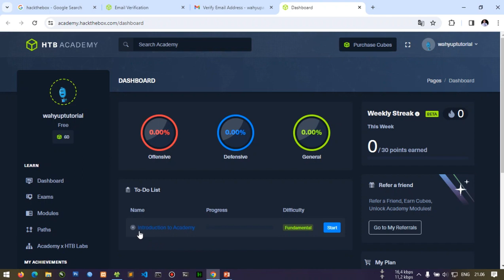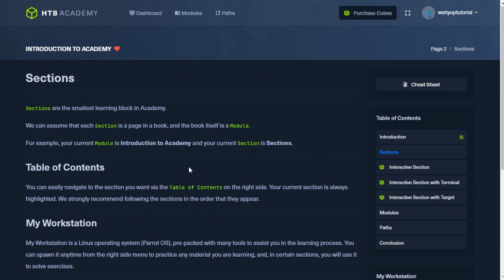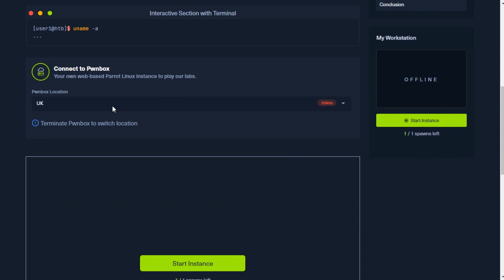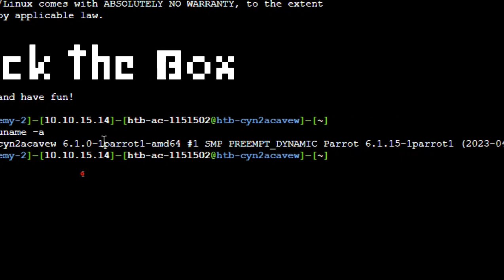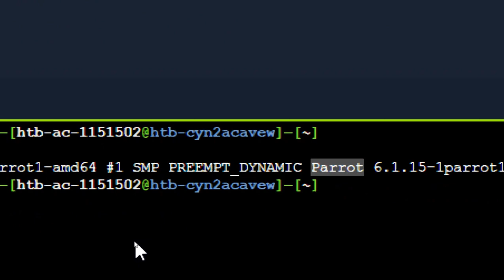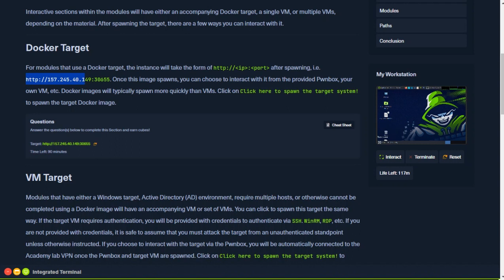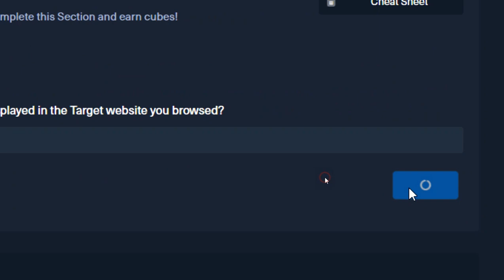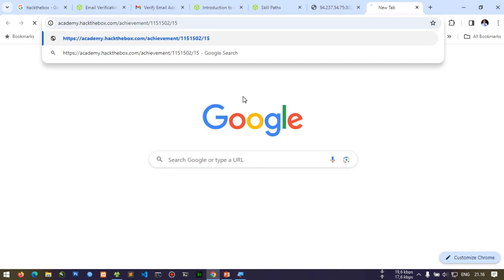Hack The Box - Introduction To Academy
This video is a tutorial Hack The Box - Introduction To Academy